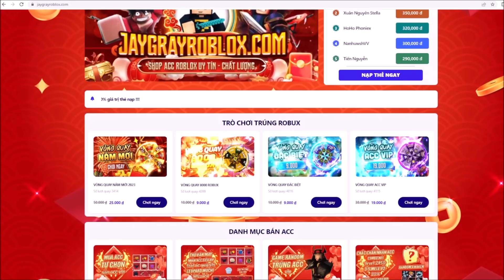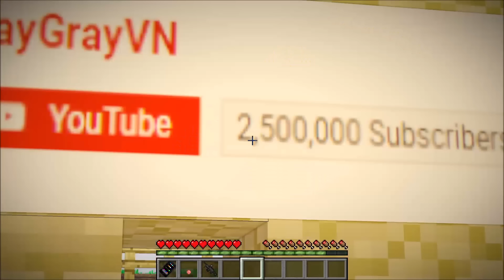MINECRAFT GTA 5 Tập 33 : JAYGRAY ĐỘT NHẬP PHÒNG THÍ NGHIỆM HUGGY WUGGY CỦA TẬP ĐOÀN POPPY PLAYTIME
🥳 KÊNH THỨ 2 CỦA MÌNH:
🎵 Nhạc Intro!